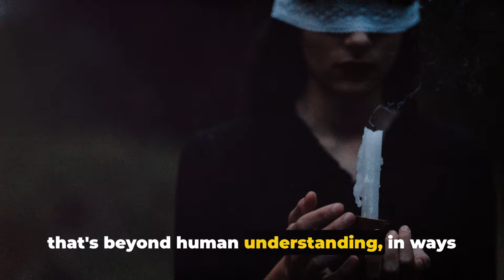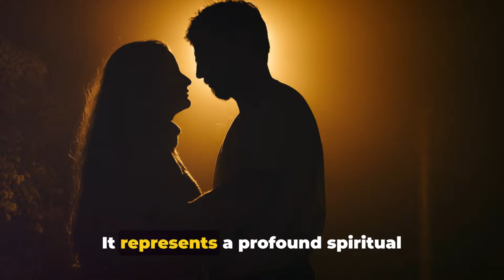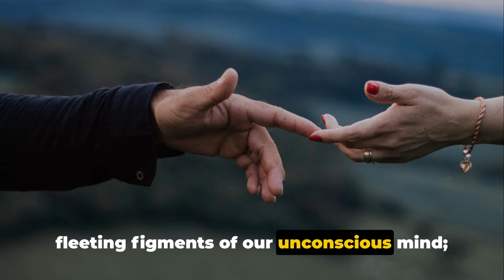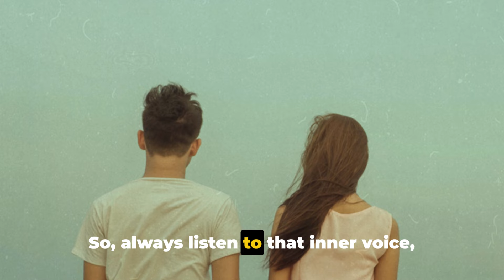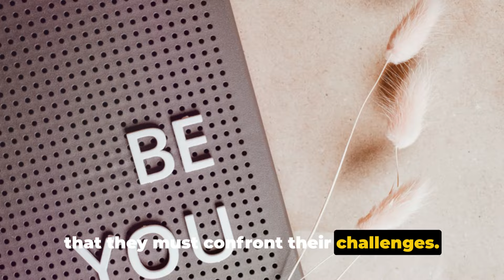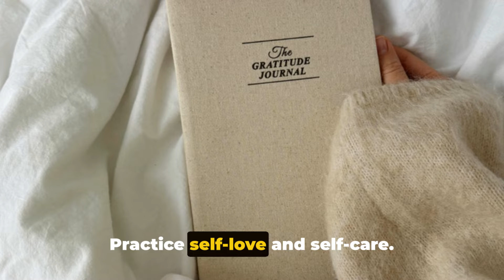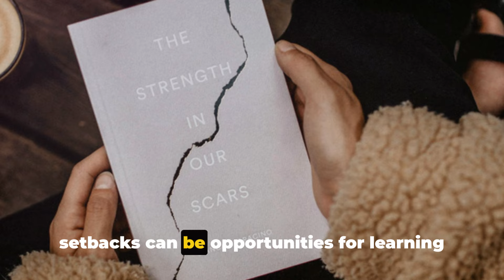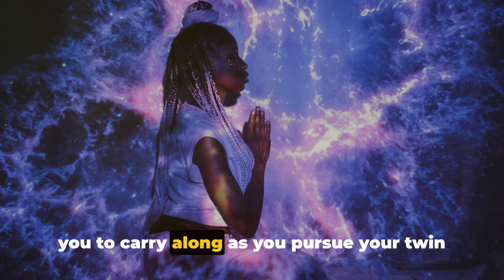9 Signs Your Twin Flame Is CRYING FOR YOUR HELP